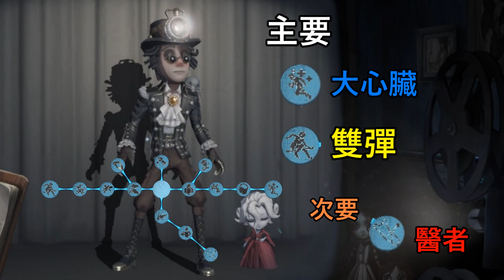【西區】排位賽勘探ｖｓ蠟像師 - 這位監管只管噴，真的有想抓人嗎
喜歡我的影片別忘了按下訂閱支持我唷~